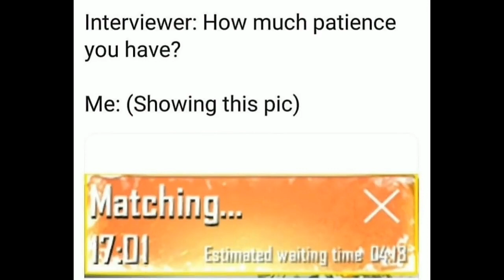ONLY PUBG FANS WILL FIND IT FUNNY😃😃😃😃